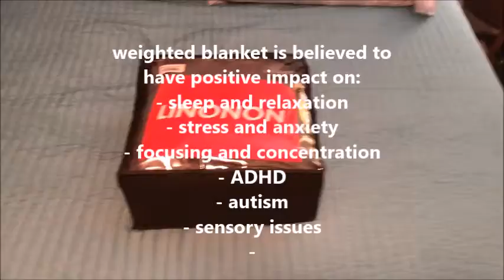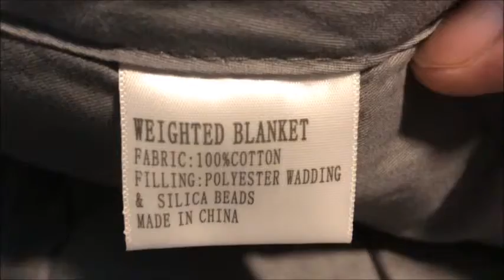LINONON Weighted Blanket - How to sleep better!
Links to similar products in Amazon
What prompted me to buy this weighted blanket are the good benefits that it says it can provide – like good sleep, reduced anxieties, increased attention span and more focus and concentration, among others. I have always had some issues with getting a good night rest. I have used this weighted blanket for several nights now and indeed it puts me to good sleep like never been before. Now I can slowly discard the sleeping pills, essential oils and tea drinks that I have been depending on though not very happy getting consistent results. It’s a little bit pricey but if I can doze off, it would be worth it.